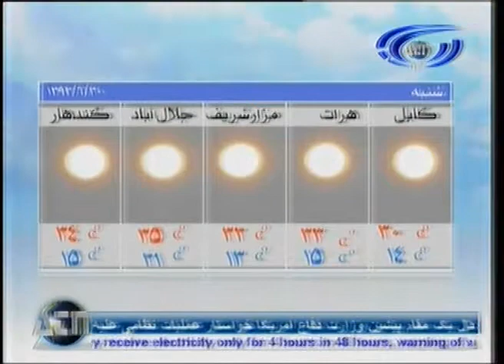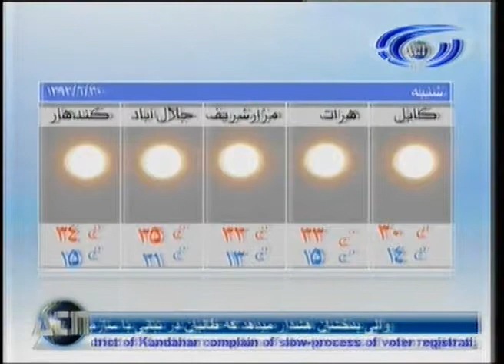Ariana News 20 September 2013 Dari